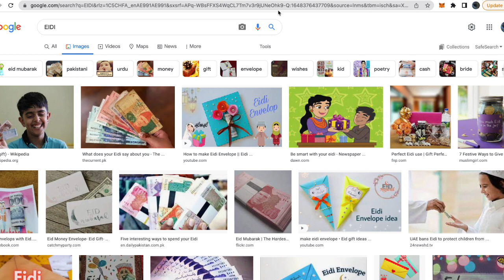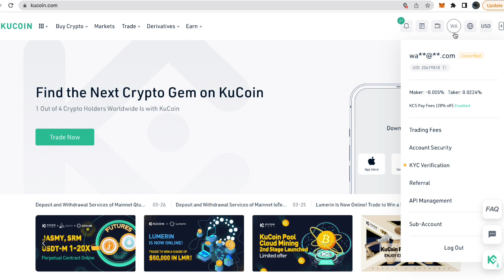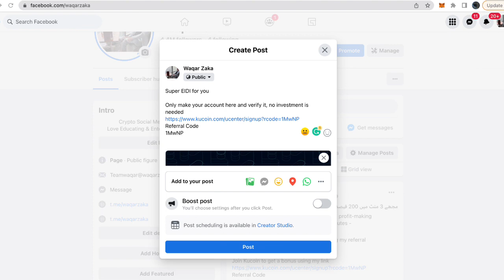EIDI Win karney k liya video k steps follow karney Hain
EIDI Win Karney K liya sub sey phelay yahan account bana lo
No investment is needed
1MwNP